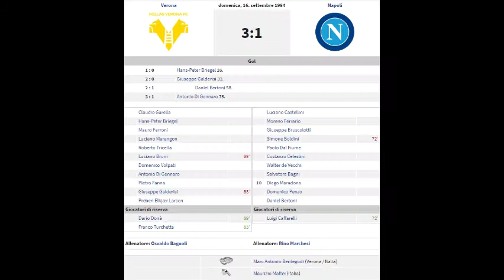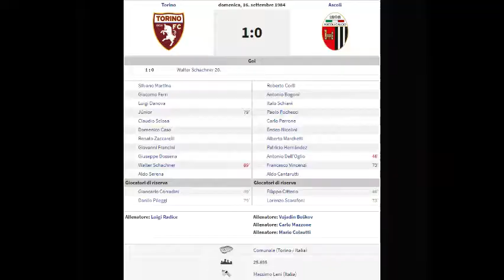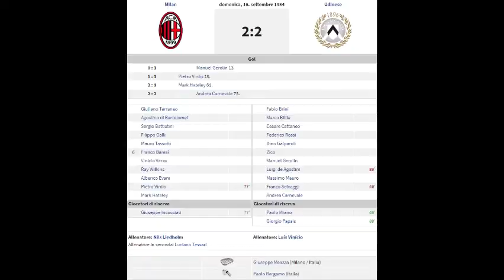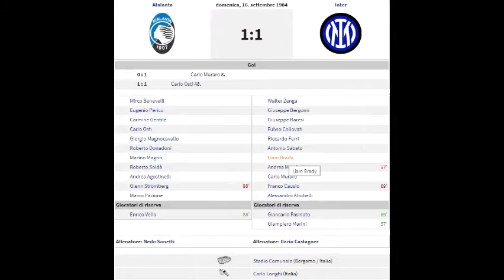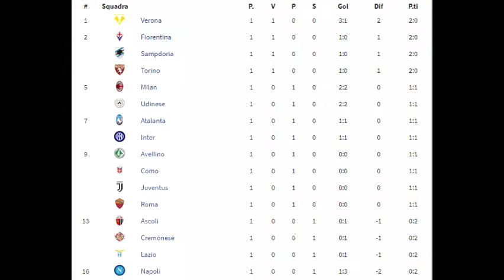Stagione 1984/1985 SERIE A - 1° Giornata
I servizi relativi alla 1° giornata del campionato di calcio di Serie A della stagione 1984/1985

00:00 Introduzione
00:11 Verona- Napoli 3-1
03:34 Torino-Ascoli 1-0
06:14 Milan-Udinese 2-2
10:18 Sampdoria-Cremonese 1-0
10:37 Como-Juventus 0-0
12:10 Atalanta-Inter 1-1
14:50 Lazio-Fiorentina 0-1
16:29 Avellino-Roma 0-0